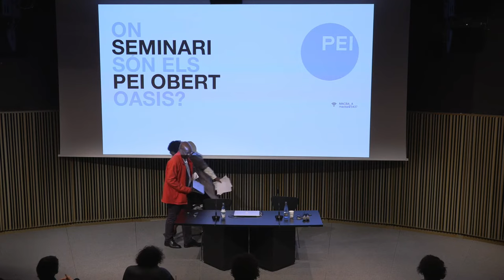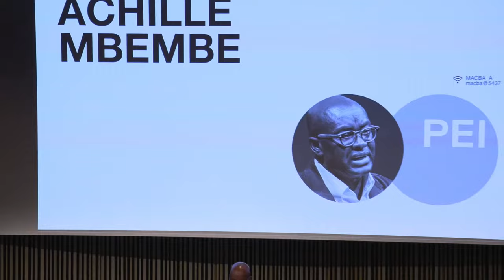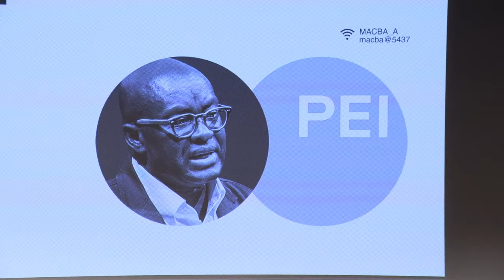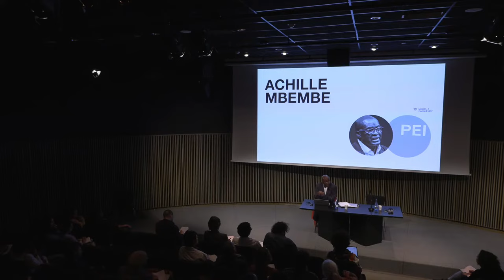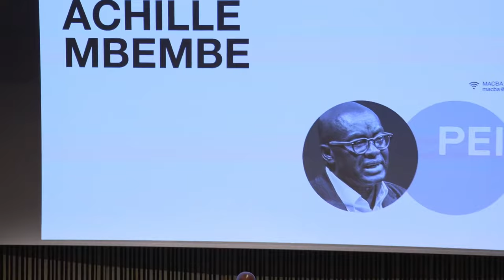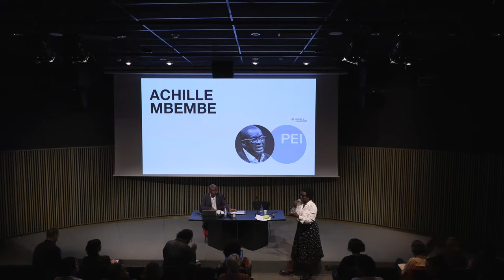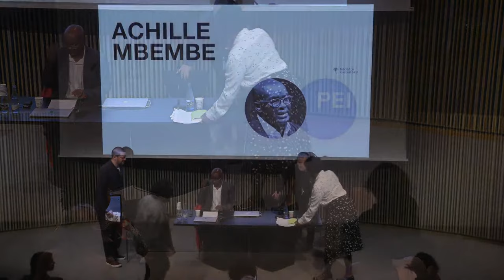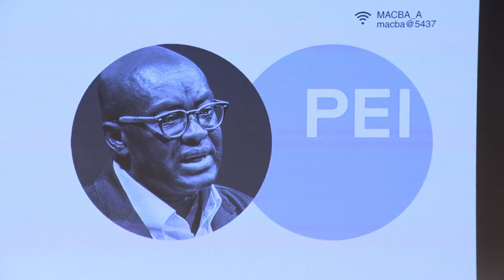ACHILLE MBEMBE | SEMINAR "WHERE ARE THE OASES?" (Session 1)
Achille Mbembe will address the concept of earthly community in relation to the forms of struggle that rise up against the legacy of colonial modernity.